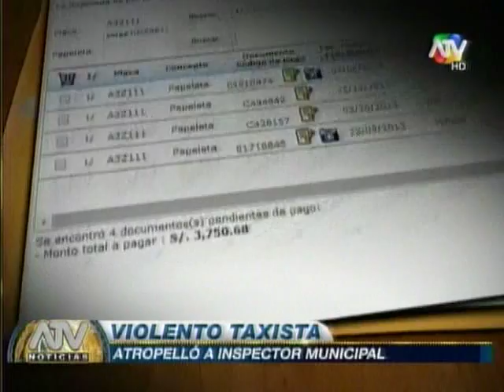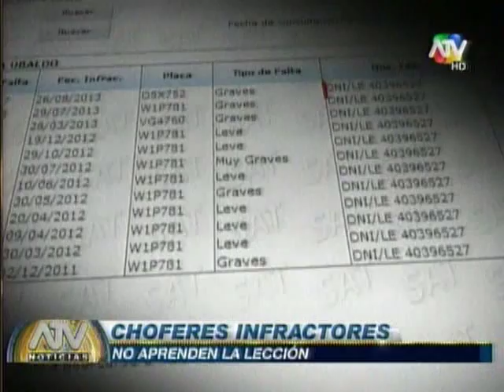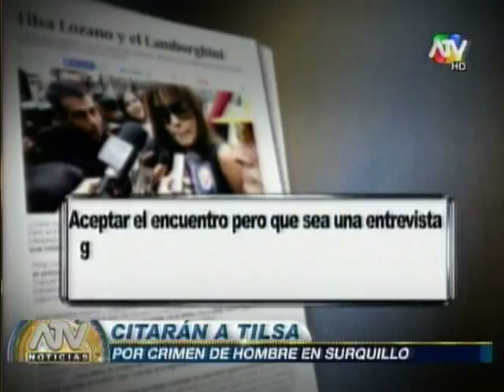ATV Noticias 01/05/2014 (Parte 1 de 4)